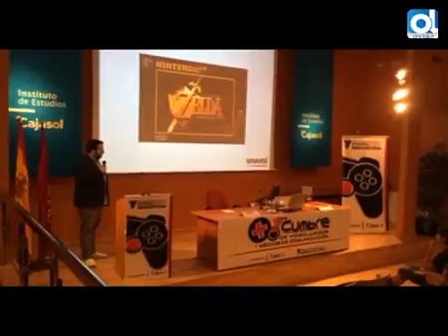'La prensa de videojuegos ha muerto ¡Viva la prensa!', la visión de José Arcas